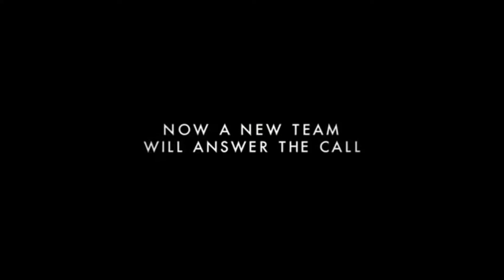Ghostbusters 2016 Music Video Remix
Happy Halloween from Chadderdon Videos